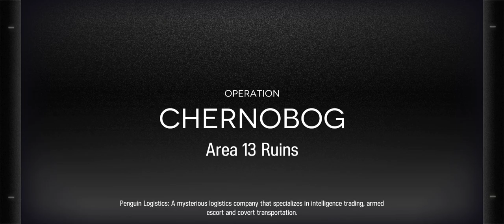[Arknights] CC#1 || Rotating Map-4 || Area-13 Chernobog || Risk-200 || Penance solo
Skills used:
1. Penance - S3M3 MOD3